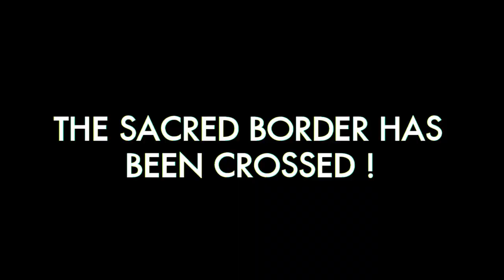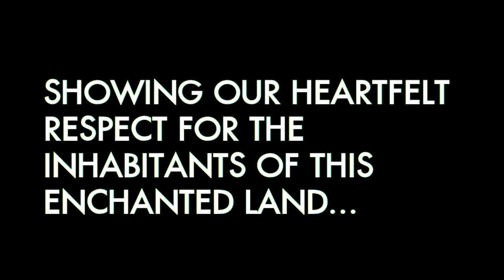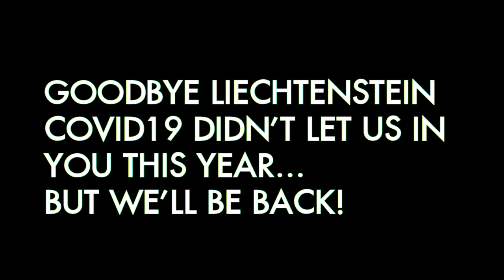Nanowar Of Steel - The Liechtenstein Archives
For the first time in history, we reveal the secret videos of Nanowar Of Steel's mission in Liechtenstein, back in October 2016.

This is our homage to compensate for the cancellation of Liechtenstein's finest heavy metal festival, which was supposed to take place on the 2nd of May 2020.